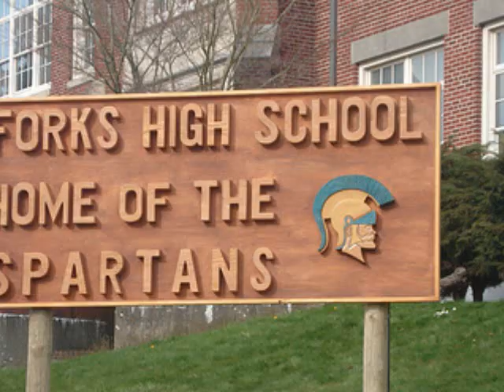Story Line to Twilight Movie (Part 1)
This is all the basic stuff that happens in the Twilight movie. Please comment and rate. Look for Part 2 for New Moon after the movie premere!